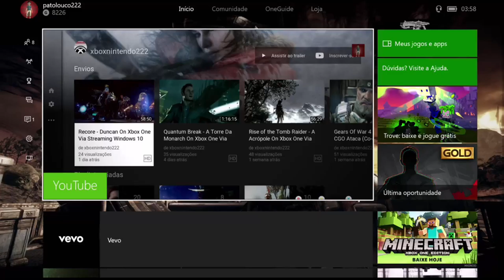Batman: Arkham Knight - Mulher-Gato, Criatura Alada e Azrael On Xbox One Via Streaming Windows 10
Tentando desvendar o paradeiro de Oráculo, Batman encontrará a Mulher-Gato, uma estranha Criatura Alada e Azrael um possível sucessor para seu legado.